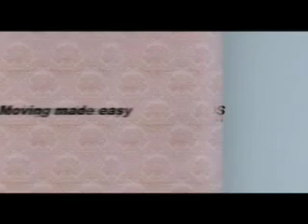Bathroom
Agency: Saatchi & Saatchi Bangkok
Creative Director: Joel Clement
Art Directors: Kittitat Larppitakpong, Joel Clement
Copywriters: Teewin Tientongtip, Joel Clement
Production Company: Passion Pictures
Director: Brad Hogarth
Producers: Jamie Popham, Saifful Shah
Post: MFX. Editors: Ng, Chan Moon Chong
Sound: Fuse